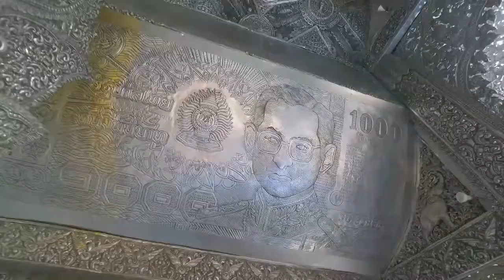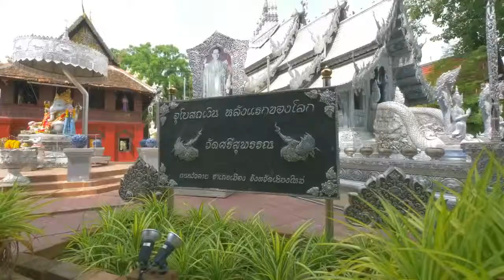Luxury Resort and Spa in Chiang Mai | Beautiful Green Resort and Spa in Chiang Mai Thailand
Chiang Mai: Click on the link you get 2021properties found
3 reasons to visit: Doi Suthep History
Elephant Nature Park
Parks Tiger Kingdom
Theme Parks

*The Chaya Resort and Spa*
**One of our top picks in Chiang Mai.
Offering various soothing spa menu and an outdoor pool, The Chaya Resort and Spa is set in Chiang Mai, 1.3 km from Nimman Haemin and 2 km from Chiang Mai International Airport. Guests have an access to free WiFi throughout the stay.
Featuring a four-posture bed, each Thai-style guestroom at The Chaya is complete with air conditioning, a flat-screen TV, and a minibar. All units include an en-suite bathroom equipped with a shower, a bathtub and free toiletries.

At The Chaya Resort and Spa, guests can make use of a fitness center, laundry service, and a 24-hour front desk. Additional conveniences for all guests are currency exchange, ticketing, and trip planning, all of which can be made at the on-site tour desk.

The popular Chiang Mai Night Bazaar has situated 3.3 km from this accommodation; while Doi Suthep can be reached under 2.4 km.

A range of traditional Lanna-Thai can be sampled at the resort's restaurant. Alternatively, a range of dining outlets is available within 1 km of this stylish resort.**